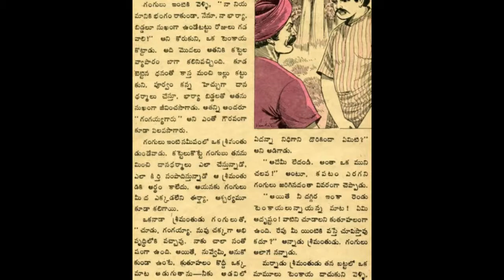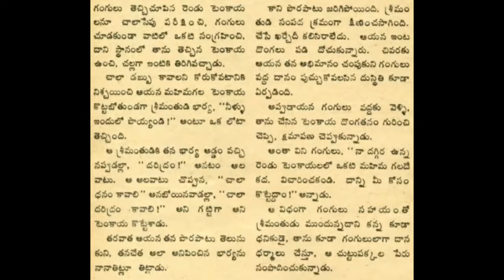దిద్దుబాటు చందమామ కథలు